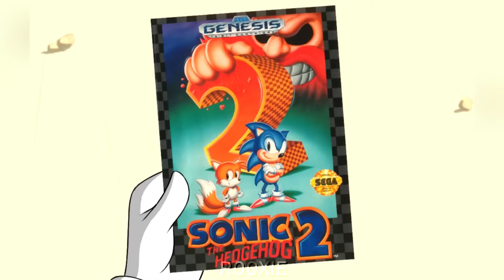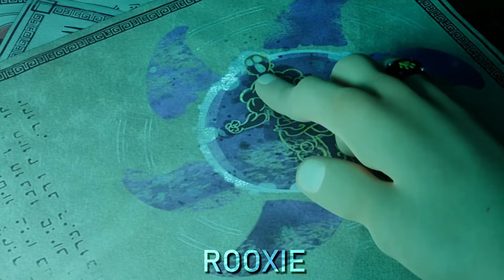😱THE BEST EPISODES!!!🍿🔥 | Brawl Stars FUNNY MOMENTS 🤣